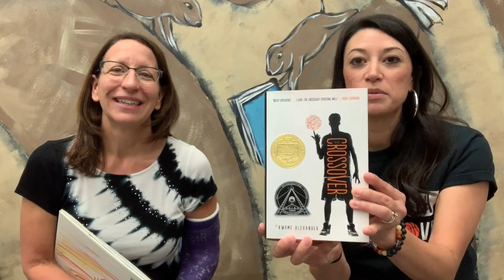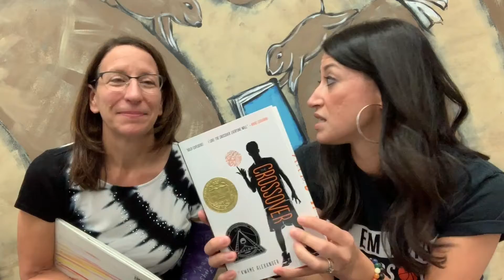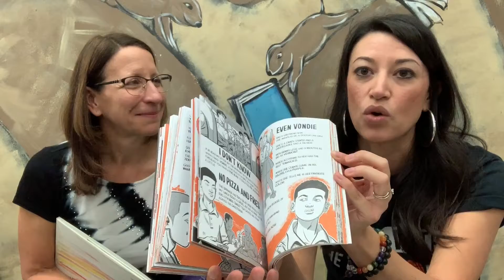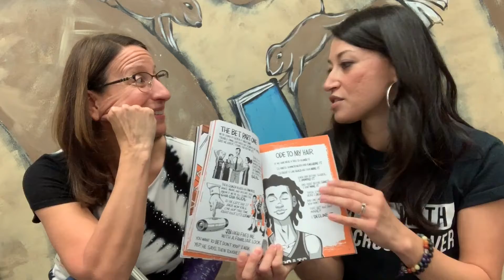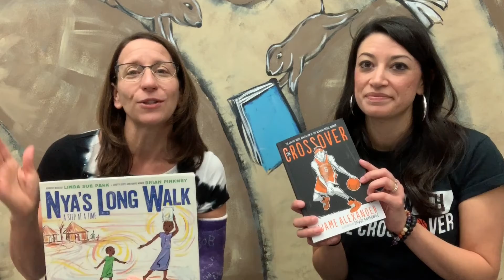Two Traveling Teachers Adaptations & Companions We Love!